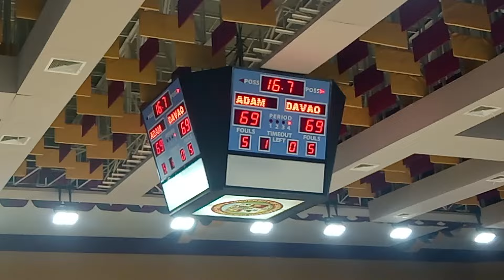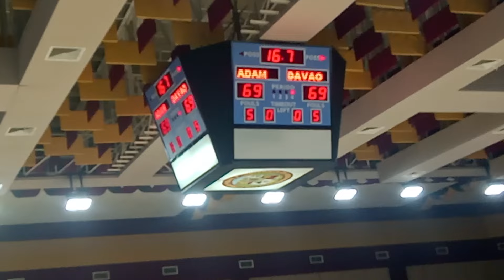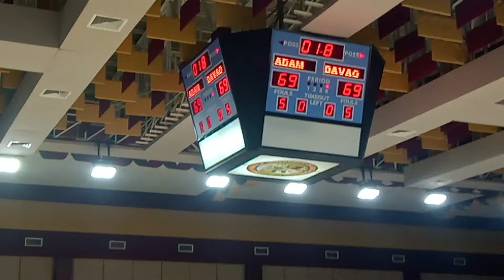Team Davao Vs Adamson Soaring Falcons Last 2 mins in Kadayawan Finals Part 2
Last 2 Minutes in 4th Quarter Part 1

At Kadayawan 2022 Invitational Tournament Finals.
USEP GYM
Davao City